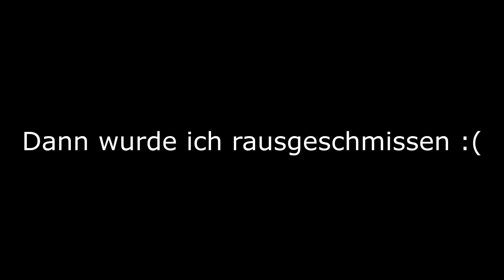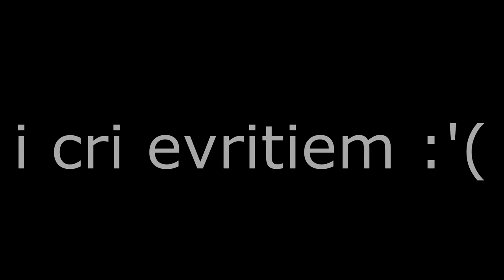Fall Guys Season 3 ist schon ganz ❄️ｃｏｏｌ❄️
Öffnen wir die Tür und finden heraus, was dahinter steckt!

Wir spielen zusammen mit Muetzi, Chris Core und Denny c:

 🎮Spiel: Fall Guys
⌨Plattform: PC
 ❔Genre: Jump n Run - Battle Royale